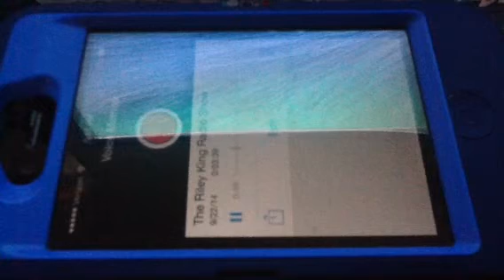The Riley King Radio Show